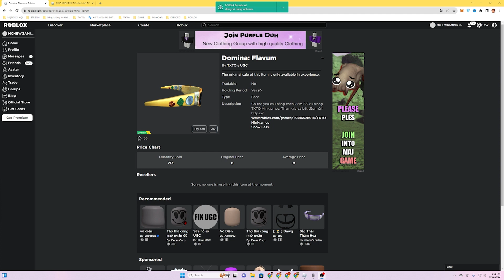Cách Lấy Vật Phẩm LIMITED Miễn Phí Trong Game TXTO Minigames | (ROBLOX) MCHEWGAMING